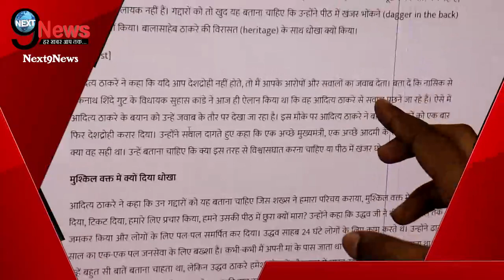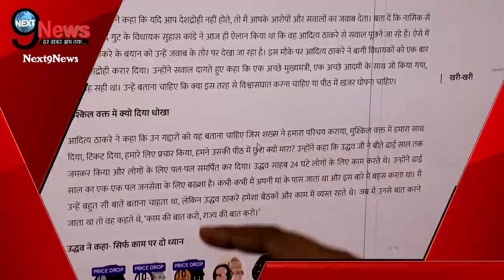एकनाथ शिंदे गुट के खिलाफ आदित्य ठाकरे ने निकाली भड़ास, BMC चुनाव से पहले उठाया बड़ा कदम !